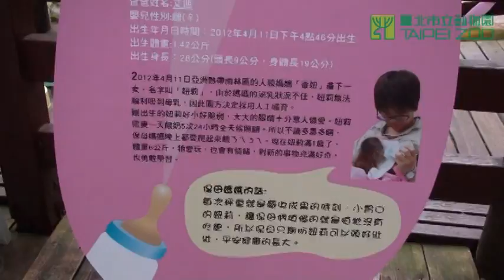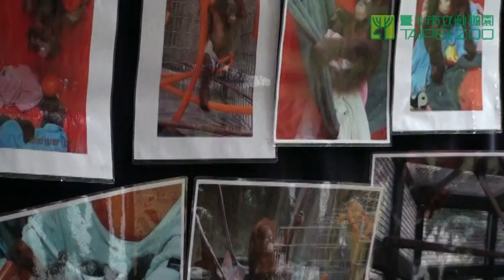妞莉1歲生日趴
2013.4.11是人猿妞莉的一歲生日，臺北動物園特別舉辦「妞莉滿周歲生日派對」，共有動物認養人及國小學童50位，成為生日派對的貴賓。來賓們合力編織繩索及抱枕，送給「妞莉」當玩具，同時用紅毛猩猩的食材，製作一個什錦水果生日蛋糕，一起祝福「妞莉」生日快樂，並期待牠早日融入族群生活。